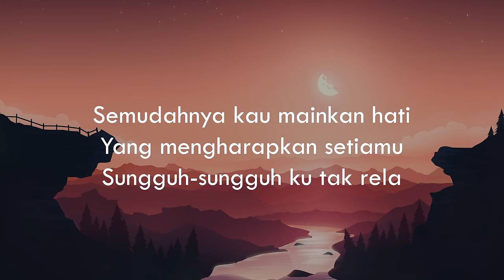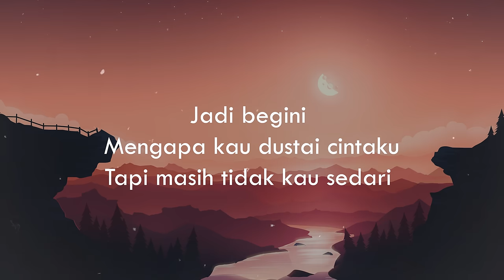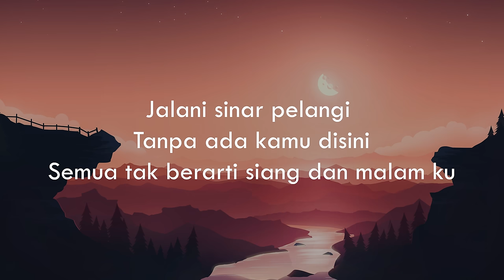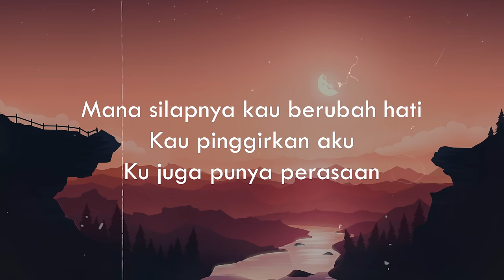PROJECTOR BAND - SINAR PELANGI (VIDEO LIRIK) LAGU TRENDING!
PROJECTOR BAND - SINAR PELANGI (VIDEO LIRIK) LAGU TRENDING TERKINI

Artis : Projectorband
Komposer : Jawa Suki
Lirik : Apit pb, Haziq pb, Wan Akira pb, Zenal pb
Produced & Arranger : Angah Razif pb / Apit pb
Publisher : AR Music
Original copyright : AR Music
Recording Studio : AR Music

CREDIT :
Keyboard & midi programming : Hibri Arsd
Bass : zenal pb
Guitar Wan Akira pb / Angah Razif pb
Drum : Apit pb
Vokal producer : Angah razif pb
Bvs : Angah Razif pb, Toy hyper act
Director , videographer & Editor : M.O.A

Lirik :

Semudahnya kau mainkan hati
Yang mengharapkan setiamu
Sungguh-sungguh ku tak rela
Jadi begini
Mengapa kau dustai cintaku
Tapi masih tidak kau sedari

Jalani sinar pelangi
Tanpa ada kamu disini
Semua tak berarti siang dan malam ku
Mungkin benarlah kata-kata
Yang Cuma hanya sia sia
Apa lagi hendakku buktikan

Maafkanlah
Ku takkan kembali
Mungkin cuma mimpi
Terjadi dalam lenaku
Mana silapnya kau berubah hati
Kau pinggirkan aku
Ku juga punya perasaan
Benar dulu ku curigaimu
Tentang cinta kau padaku